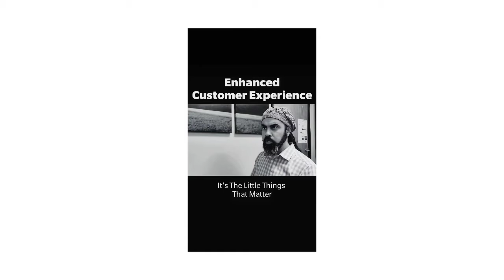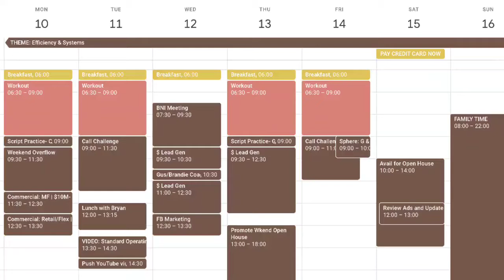Block Scheduling: This Will Completely Change Your Business